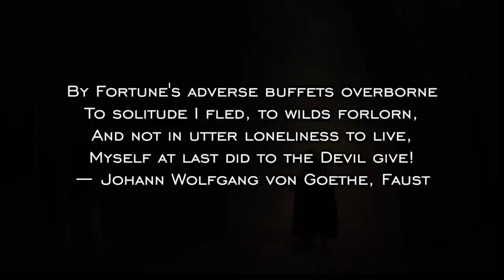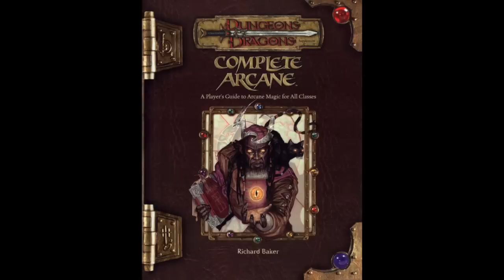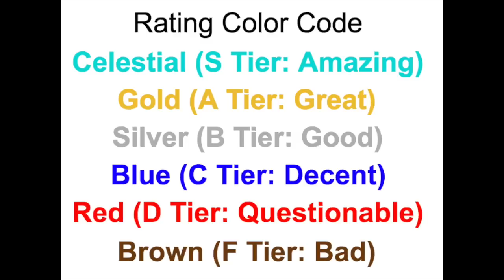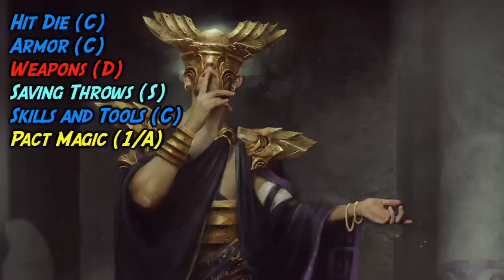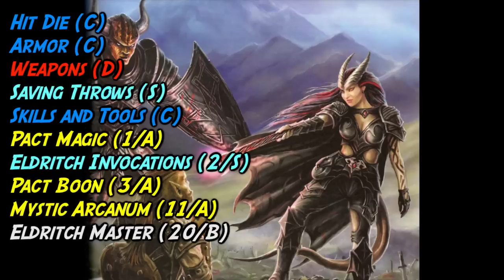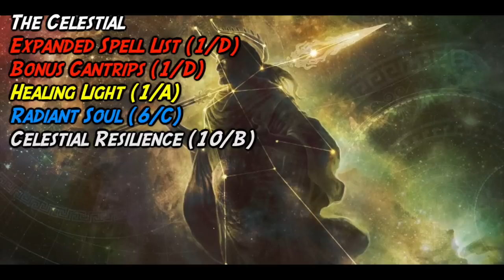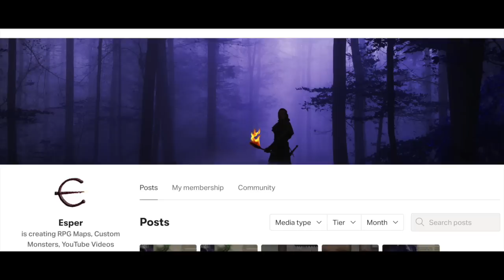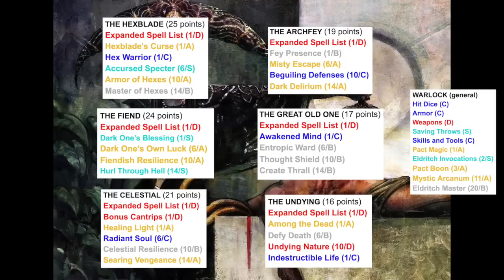D&D WARLOCK RANKING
The pact has been signed in blood ... but did you make the right deal?

“The Coming Storm” Ethan Meixell
“35,000 Feet” the Mini Vandals
“Lovers Squared” Letterbox
“Generations Away” Unicorn Heads
“Scarab” Quinca Moreira
“Crimson” Sextile
“Driven to Madness” Ethan Meixell
“Leoforos Alexandras” Dan Bodan
“Portal Trip” Asher Fulero
“Magical Gravity” Asher Fulero
“Lunar Levitatin” Aakash Gandhi
“Righteous” Silent Partner
“East” Silent Partner
“Apocalypse” SYBS